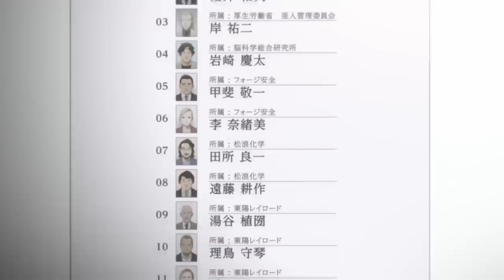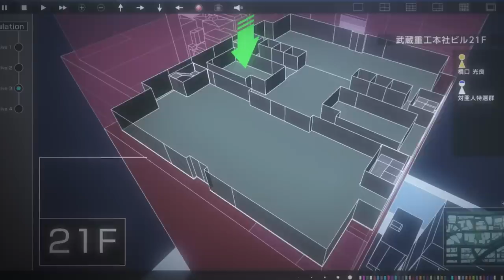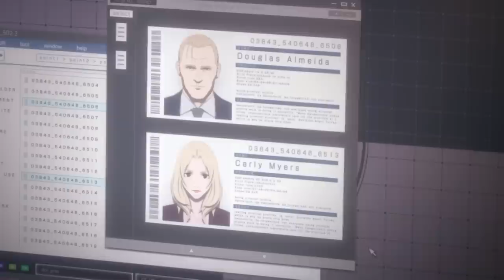Những người bất t.ử tìm cách hạ gục nhau | Recap Xàm: Ajin Part 2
Mobile: Mr. Nguyễn Văn Linh
Zalo (nhanh nhất) và SĐT: 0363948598